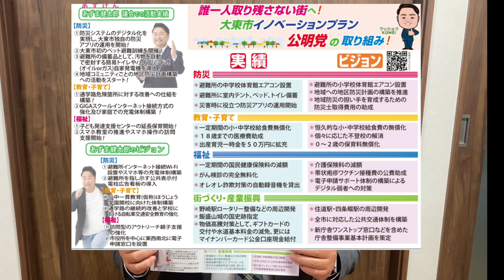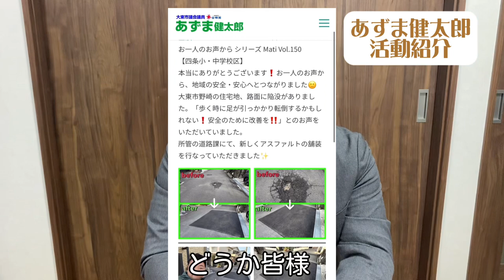あずま健太郎 大東市議会議員 活動紹介 後援会リーフレット 及び ホームページのご説明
2020年4月に初当選以降、4年間の実績は、お一人 お一人からいただきました お声の賜物です。主には、防災システムのデジタル化を実現でき、それと連動した防災 アプリの運用を開始できま した。これからも、防災士で学んだ知識を活かして取り組みを進めてまいります。

当動画では、後援会リーフレット 及び ホームページのご説明をさせていただきました。

「お一人のお声から、走ろう！語ろう！あずま健太郎！」全力でがんばります！！